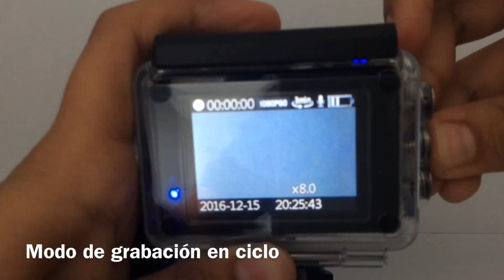SJ CAM 5000x, para grabar tus aventuras con la mejor calidad posibles